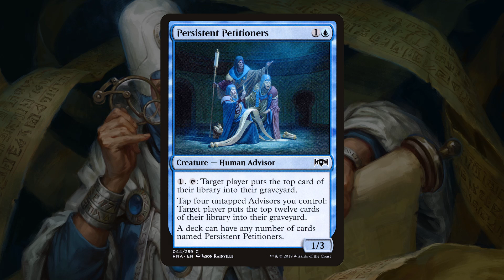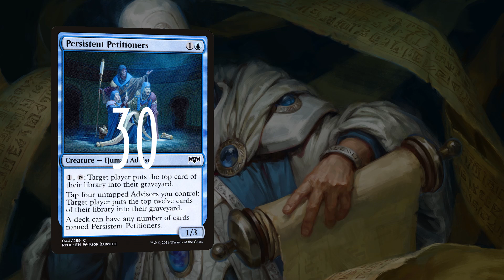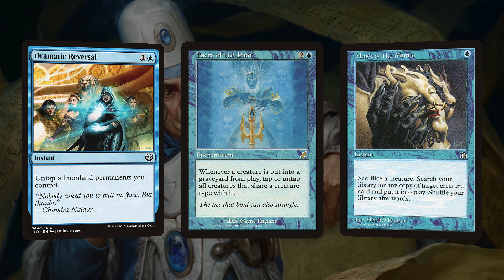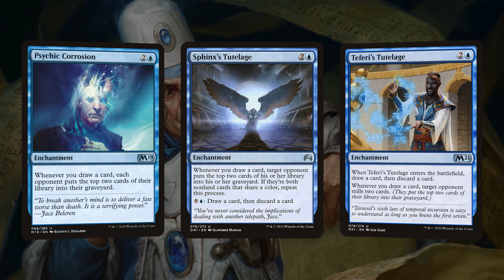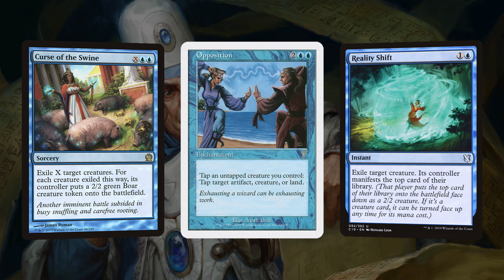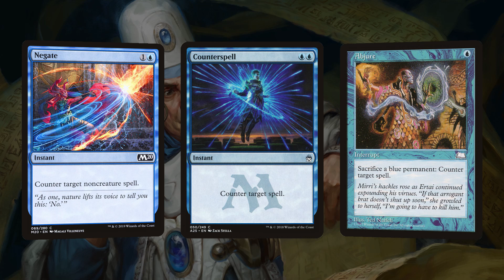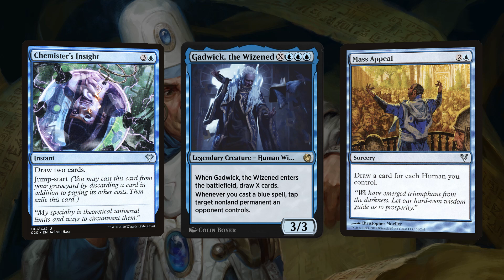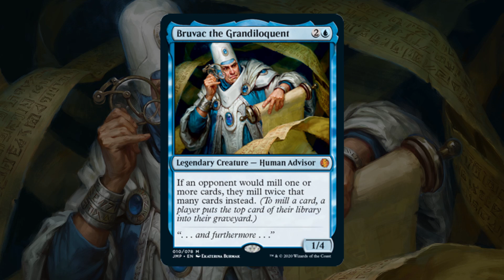$100 Run of the Mill Petitioners | Budget Tech | The Trinisphere | MTG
$100 Bruvac Petitioners by Shannon the Johnny.

Check out this milling petitioners deck that comes in at about one hunno, despite the fact that $30-$40 is eaten up by a pile of Persistent Petitioners.

Let us know what decks you'd like to see us brew up next!